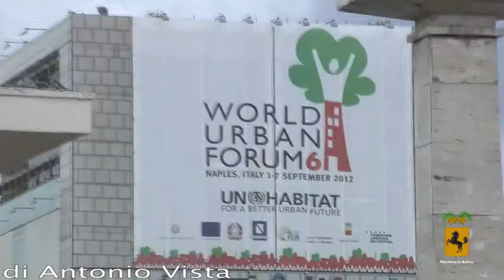LA PROVINCIA DI NAPOLI AL WORLD URBAN FORUM